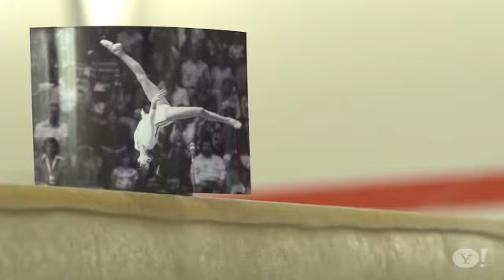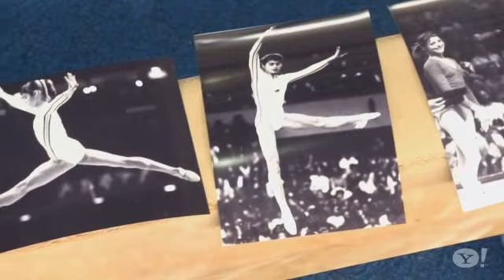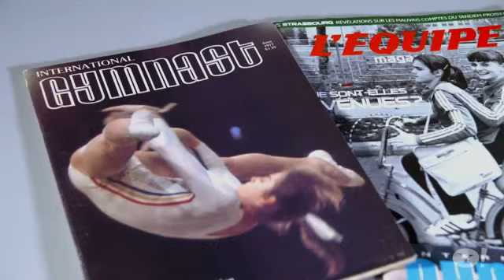!!A PERFECT 10 "Nadia Comăneci"!!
Being first is always memorable, and Nadia Comăneci will forever be the first gymnast to score a perfect 10

In 26 seconds, Nadia Comăneci altered the course of gymnastics history. Flying from the low bar to the high one and back again five different times, Comăneci showed off an artistry that had never been seen before. And when her routine was over -- when she stuck the landing after a full flip and a half twist -- the judges at the 1976 Summer Olympic Games were left no choice: they had to award her a perfect 10, a score no gymnast had ever earned before.

Was she perfect? She doesn't believe so, but her routine on the uneven bars was the closest thing to perfection anyone had ever seen, and so a score of the highest merit was in order.

Six more times Comăneci earned perfect scores in those Olympics, each one coming on the uneven bars and balance beam. Her haul: three gold medals (all-around, uneven bars, balance beam), a silver (team) and a bronze (floor).

An unknown Romanian going into the games, 14-year-old Comăneci left Montreal a household name known throughout the world simply as Nadia. Thirty-six years and eight Olympic Games later, her performance remains the standard by which all other female gymnasts are measured.